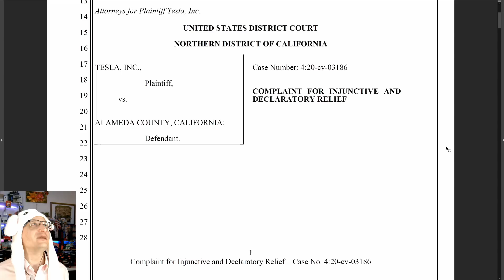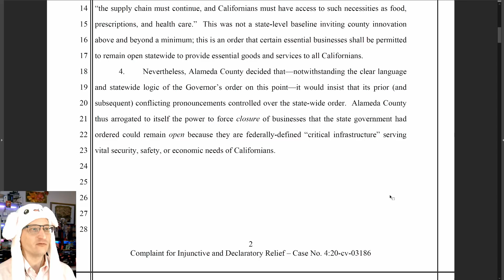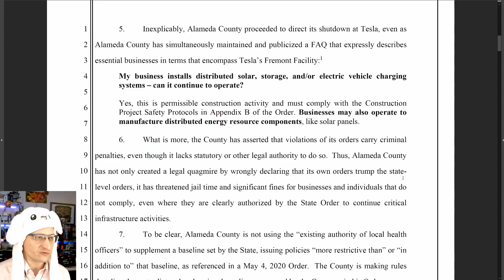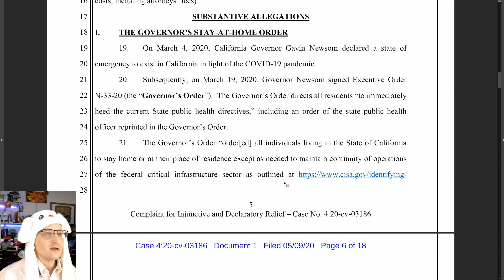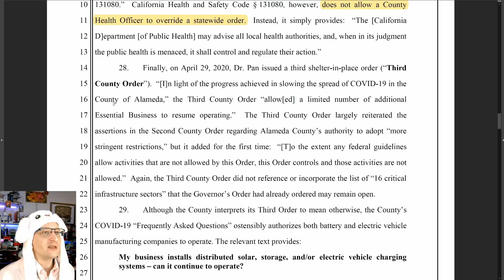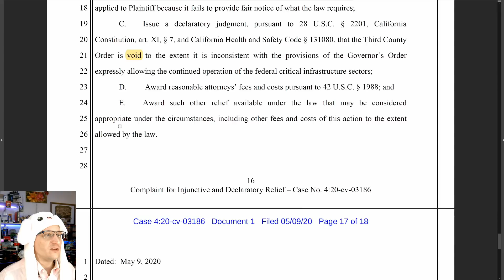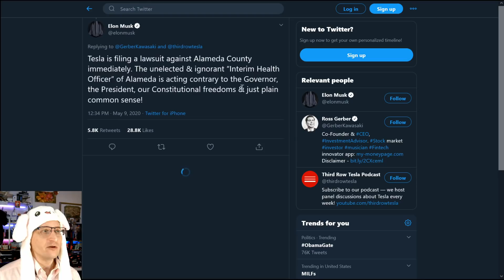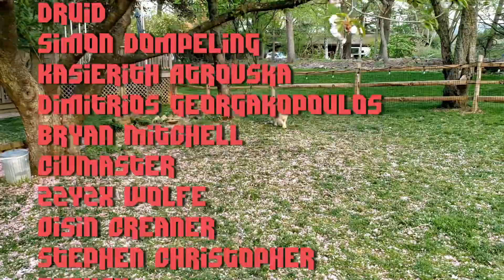Tesla Sues Alameda County to Reopen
Elon Musk tweets that Tesla has sued Alameda County for keeping the Freemont factory closed.

* MERCH *
Our Teespring Store is open!

* COMMUNITY! *

(May supporters list starts! You'll be listed May 2 through June 1)

Thumbnail partly composed from:
Photo from The Royal Society